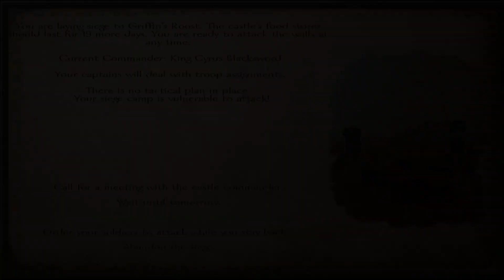Let's Play Mount & Blade Warband - A Clash Of Kings: Part 75 Our First Lord!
Part 75 We get our first ever lord for our faction! We also attempt once again to save Martyn Snow from the Vale and we attack Griffin's Roost in the Stormlands